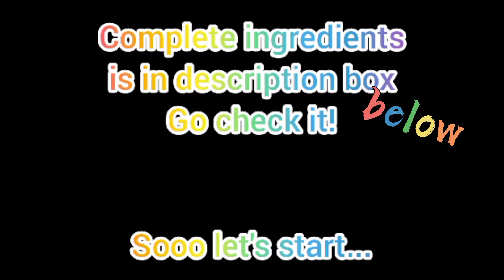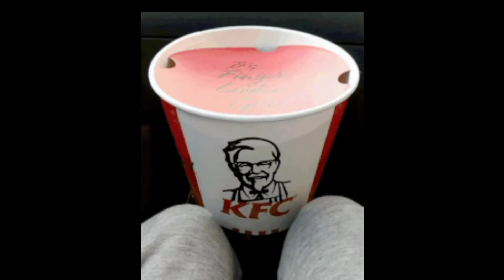chicken wings with BBQ sauce (Pinoy style)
here's the ingredients:

prepare 1. kl chicken wings
oil for frying
1 tsp salt
3/4 tsp.ground black pepper
3 pcs. calamansi (extract)
3 tbsp.cornstatch
3 tbsp flour
1/2 cup water

for the sauce:

2 tbsp.butter
3 tbsp.soy sauce
4 cloves garlic minced
5 tbsp.brown sugar
1/2 tsp.ground black pepper
1 tbsp.water

try this recipe you'll surely love it!

thank u guyzzz for watching!